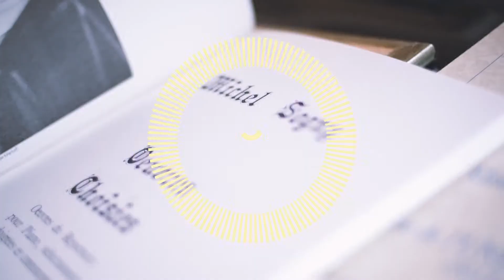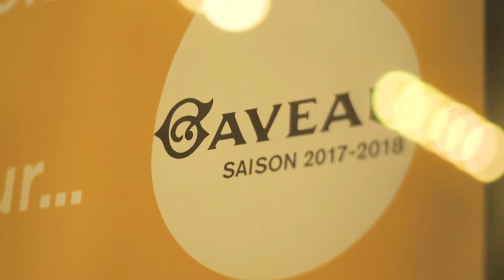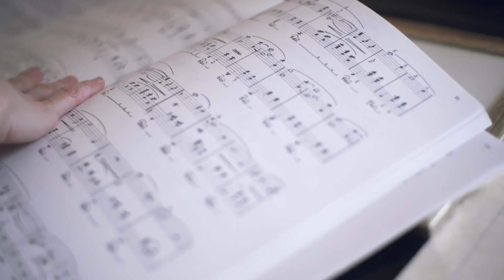La France vue par... Elisso Bolkvadze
La vidéo par Le Ministère des Affaires Étrangères de France